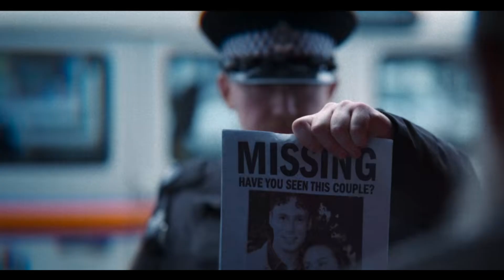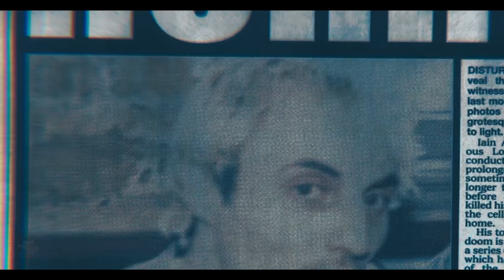The Story of Lain Adair Murders | Black Mirror Season 6 Episode 2 Loch Henry